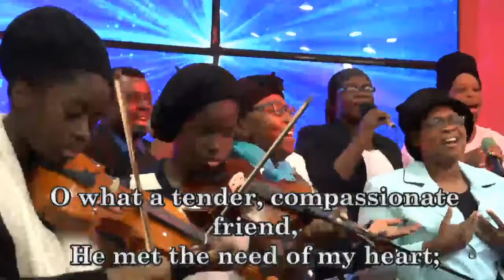PRAISE AND WORSHIP DLBC GA